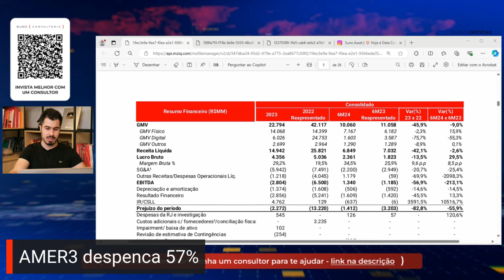Ações da Americanas (AMER3) AFUNDAM 57%